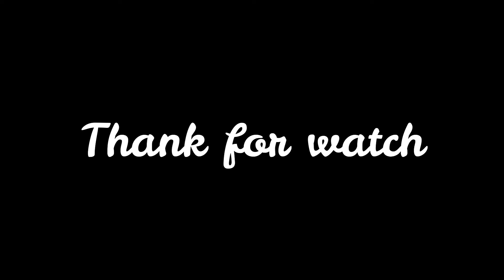Wow wow wow cute baby monkey, Baby monkey crying, Mom weaning baby, Fresh Newborn Monkey 1112